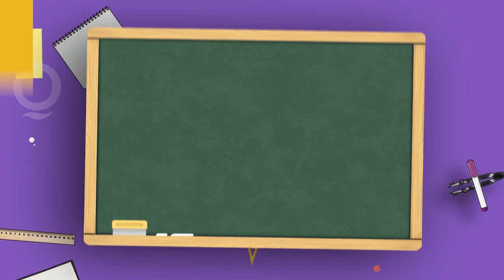25 de mayo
E.P. N° 23